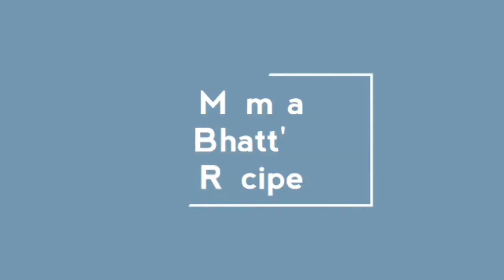170. pyaaz ki sabji in gujarati with english subtittle/ ડુંગળી નું શાક